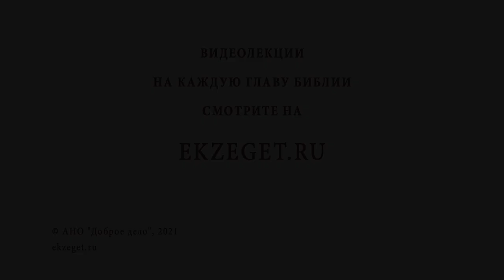Почему именно измена является главной причиной для развода ? Протоиерей Феодор Бородин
В сегодняшнем видео отец Феодор Бородин рассказывает о том, почему именно измена является главной причиной для развода.

🔸 Прелюбодеяние.
🔸 Образ Святой Троицы.
🔸 Христианская Церковь.
🔸 Преданность вере.
🔸 Настоящая любовь.
🔸 Решение пострадавшей.
🔸 Душевная травма.